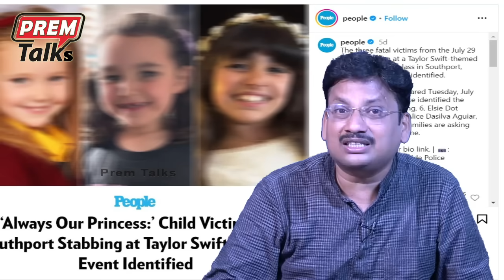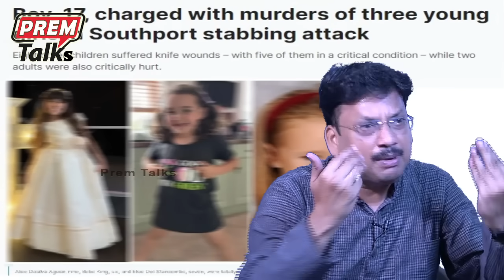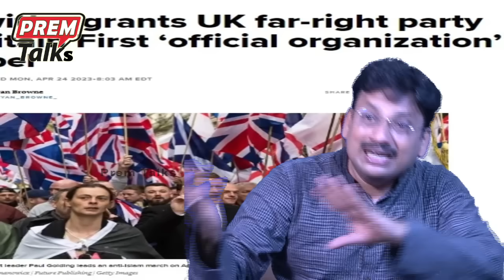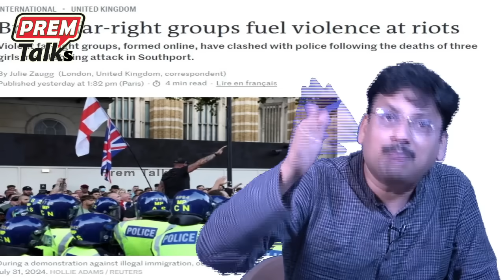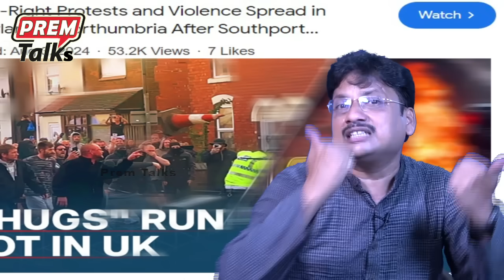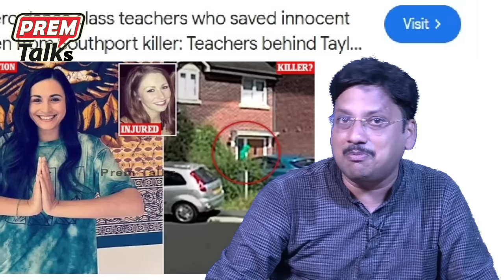UK లో దారుణ హిం*స! ఎందుకు? UK in big trouble! Civil Wa*r?